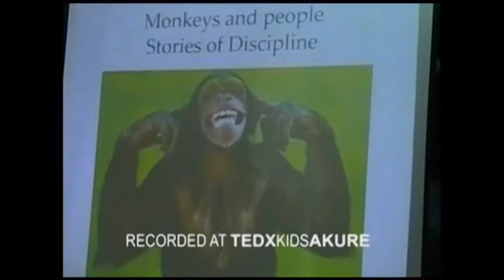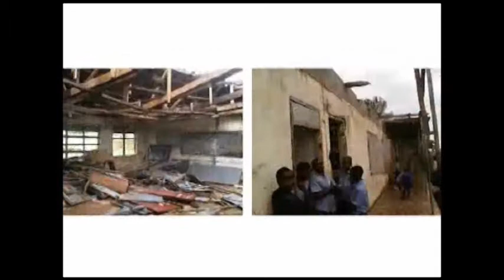Monkies and People Stories of Discipline: Olusola Amusan at TEDxKIds@Akure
Olusola Amusan was born in Modakeke, a small town in the south west of Nigeria. At Nine he wrote his first book. At eleven in high school, he founded the Young Elites Club, a group he led to focus on Future realities and Youth security.